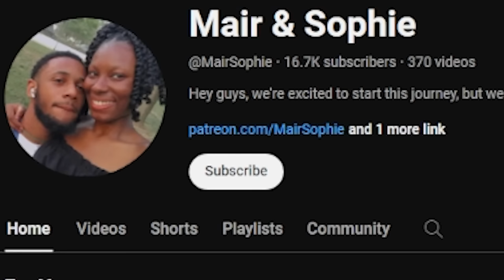OUR FIRST TIME WATCHING PIRATES OF THE CARIBBEAN: DEAD MAN'S CHEST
When ghostly pirate Davy Jones comes to collect a blood debt, Capt. Jack Sparrow must find a way to avoid his fate lest his soul be damned for all time. Nevertheless, the wily ghost manages to interrupt the wedding plans of Jack's friends, Will Turner and Elizabeth Swann.